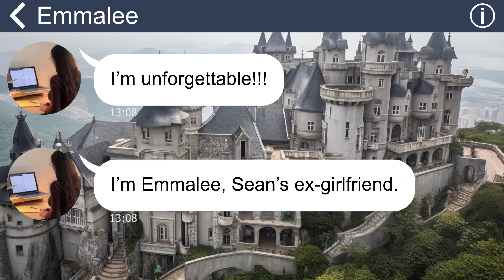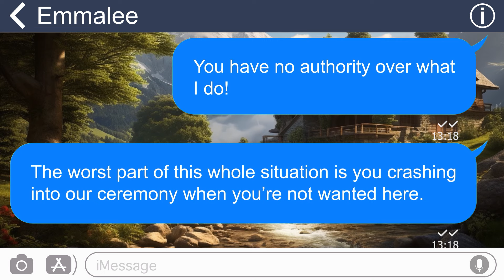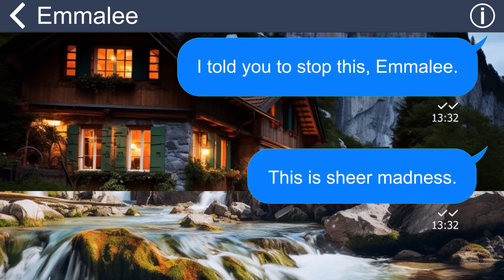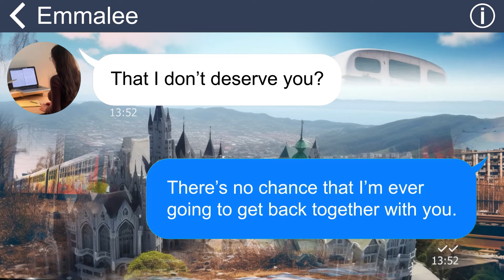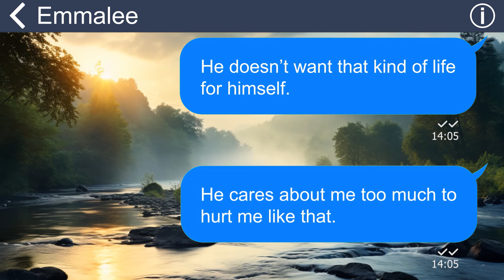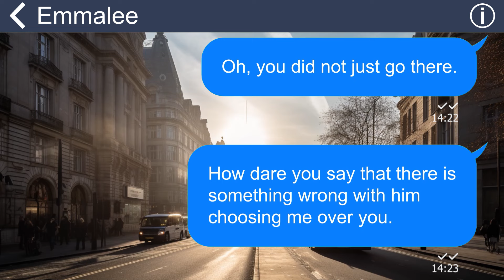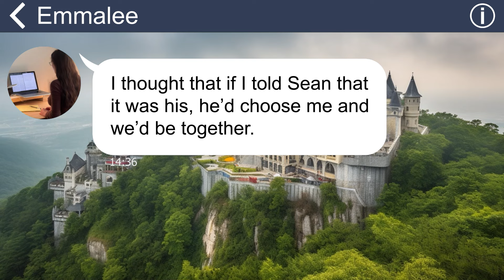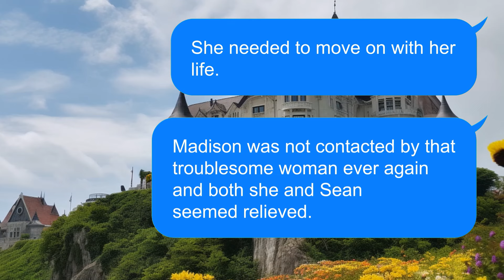[Apple] My hubby's ex-GF crashes my wedding and claims carrying his baby, all the guests laugh...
As I was about to walk down the aisle, I felt a buzz in my pocket. It was a text message from an unknown number. She said she was my husband's ex-girlfriend. What shocked me was that she demanded I call off the wedding because she was carrying my husband's child. The worst part was when she barged into the ceremony and screamed it to everyone there.